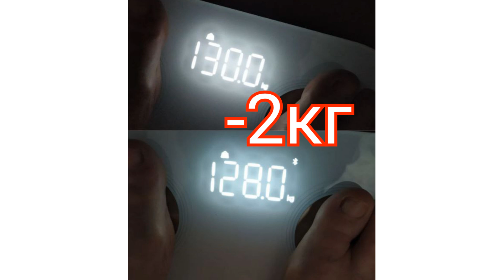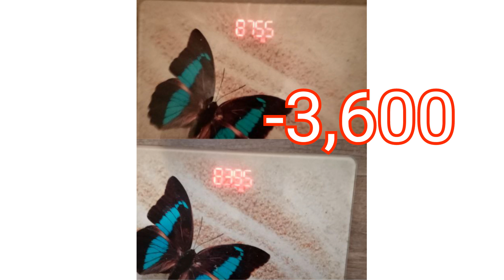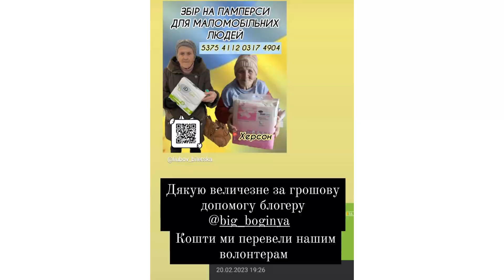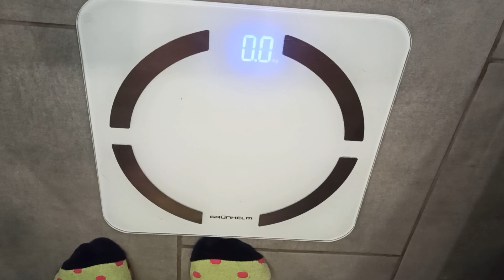ОТЧЁТ.СТАРТ МАРАФОНА 🛑27.02🛑 Результат за 2 недели УДИВИЛ и конечно же порадовал!Кукушка на МЕСТЕ!